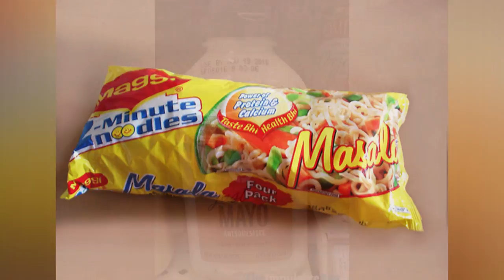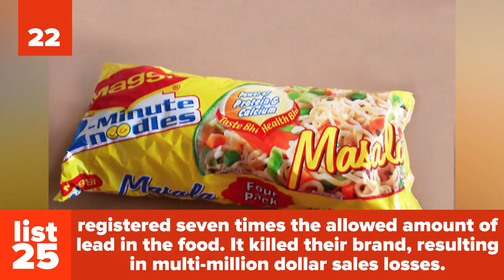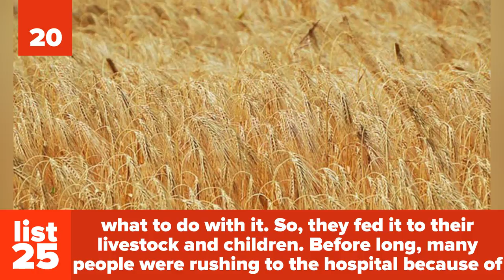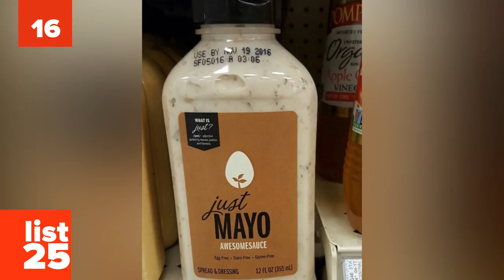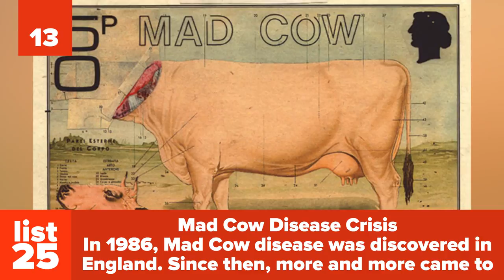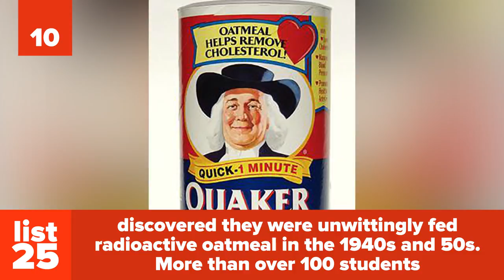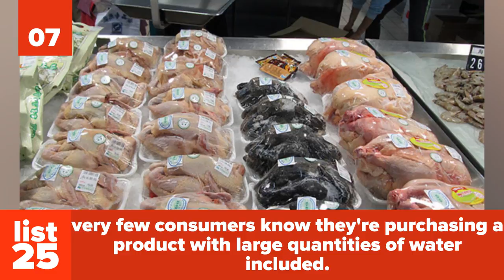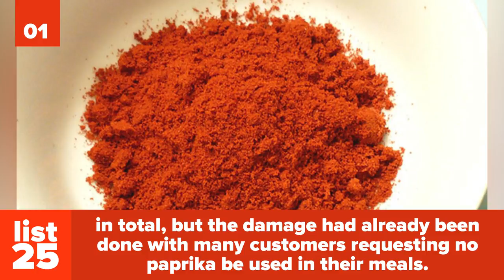25 INSANE Food Scandals That Actually Happened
Have you heard of the most insane food scandals? Chances are, these scandals somehow affected what you ate…it might even be affecting it now…and not for the better.

We’d like to believe that what we eat is absolutely safe. Unfortunately, that’s not always the case. In many cases we don’t even know what we are eating or where it comes from. But when we find out, we are rarely satisfied. Check out these insane food scandals (and our photo credits and sources) and let us know in the comments below if you’ve heard of these scandals (and if they’ve changed the way you eat).

Do you know WHAT you are eating? You may think you are eating 100% pure food, but the answers is alarmingly different. Take the fast food restaurant Subway for example. Their chicken only contained 50% real chicken. The rest was soy fillers. But soy fillers are not too bad compared to fake eggs. In 2012, scammers in China produced eggs cheaper than the supermarket by creating a mold where they combined resin, starch, coagulant, and pigments. Talk about fake food! But wait there’s more! Also in China, a gang of traders bought a whole bunch of rat, fox, and minx flesh and sold it as lamb! Check out the rest of these 25 insane food scandals that actually happened.